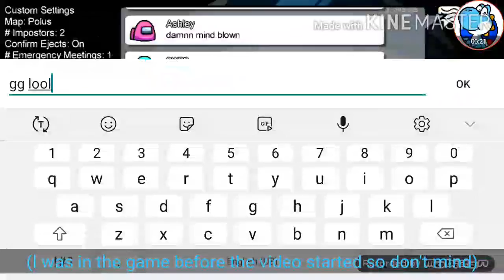If I die, the video ends - Among Us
Inspired by ParashockX